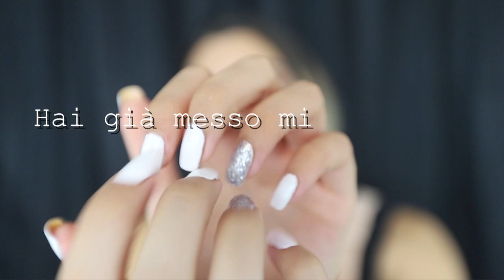HAND SOUNDS STUPENDI 👋 | Il video scomparso ASMR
Triggers you will find: Whispering, nail tapping, nail scratching , finger fluttering

q
Se sei arrivato/a fin qui commenta con il tuo "hand sound" preferito!